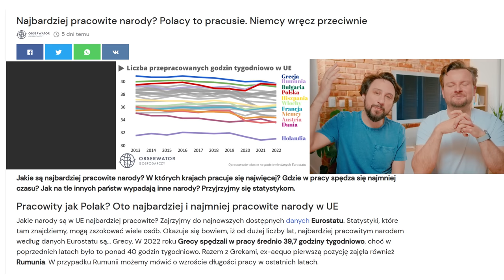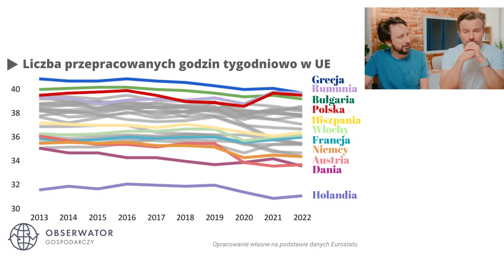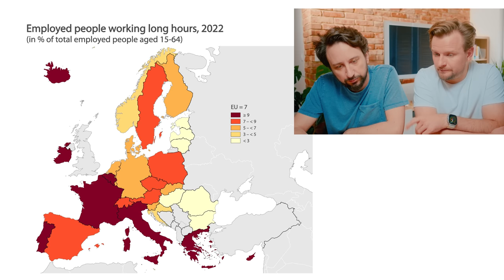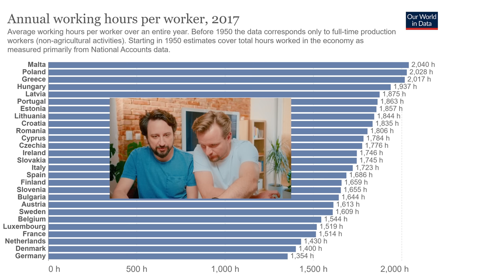Jarosław Kaczyński - tabela z sukcesami Polski i zasięg TVP w Polsce - Lekko Stronniczy 1983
Jarosław Kaczyński - tabela z sukcesami Polski i zasięg TVP w Polsce. Odwiedził prezes Jarosław Kaczyński Janów - tabela, którą tam pokazał (z daleka, ale cośtam było widać) to tabela sukcesów Polski na tle europy. Zastanawiamy się też czy różni się pszczoła od osy. Uczulenie na osy - jak sprawdzić czy jest się uczulonym? Na koniec zasięg TVP w Polsce, jak się okazuje TVP, TVP Sport, TVP Historia i w ogóle samo TVP było dostępne w domku, gdzie Karol spędzał majówkę, zostało więc... czytanie książek. Miłego oglądania, Lekko Stronniczy!